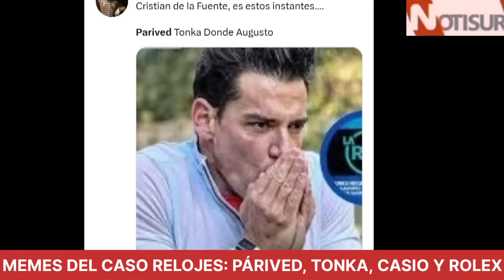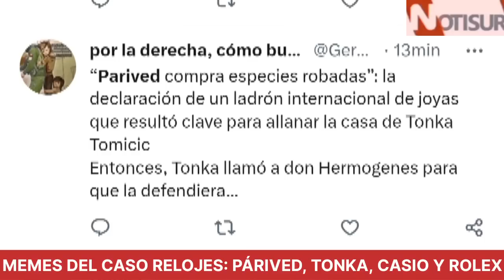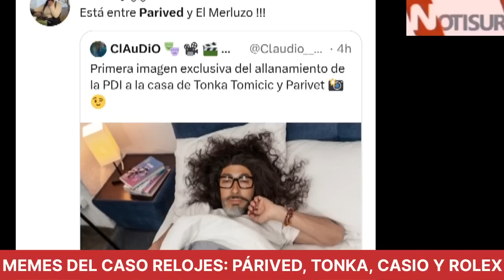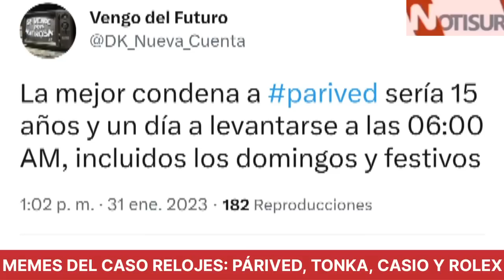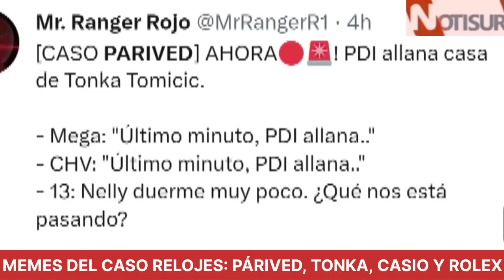Memes Parived, Tonka, Casio y Rolex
Caso Relojes.